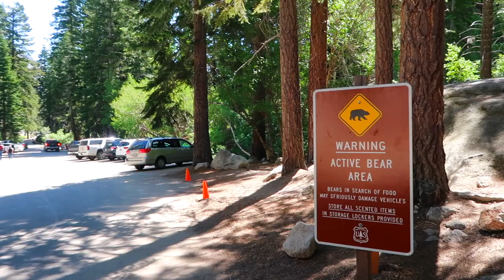French Bulldog Adventure: Lone Pine Creek | Frenchie Trekker TV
Hi Friends! Today's vlog are clips from my Lone Pine Creek adventure.

Max

📍LOCATION:
Lone Pine, CA